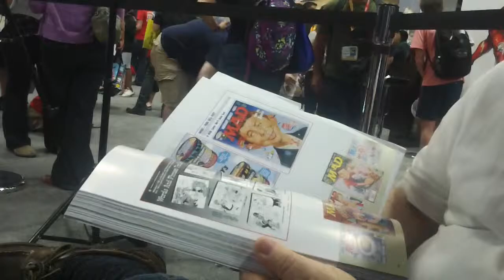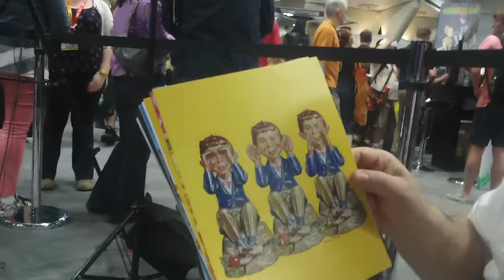John Ficarra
An interview with MAD Magazine's Editor John Ficarra